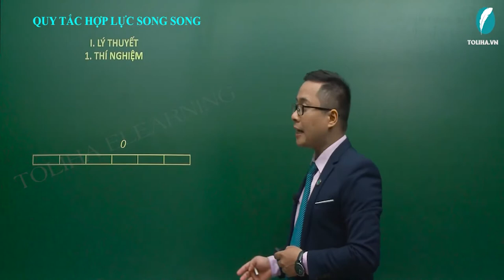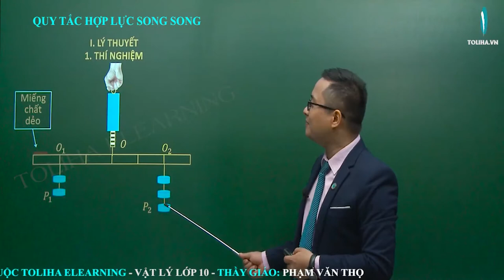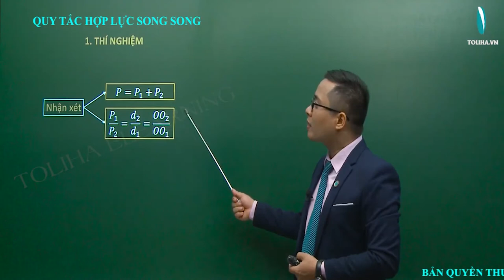Quy tắc hợp lực song song - Điều kiện cân bằng của một vật rắn dưới tác dụng của ba lực song song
Quy tắc hợp lực song song
Điều kiện cân bằng của một vật rắn dưới tác dụng của ba lực song song